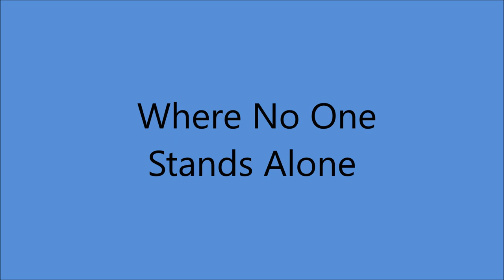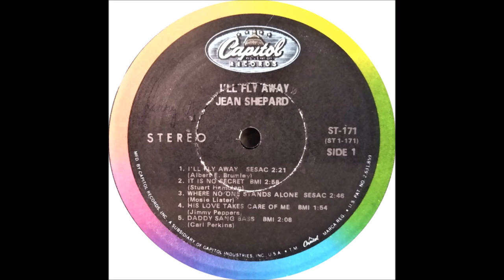Jean Shepard - Where No One Stands Alone [1968].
[Written by Mosie Lister]
1st. Recorded 1955 by the Statesmen Quartet

Issued on   LP " I'll Fly Away'  [1969].

    Recorded  19 November 1968-  [no 13255] -